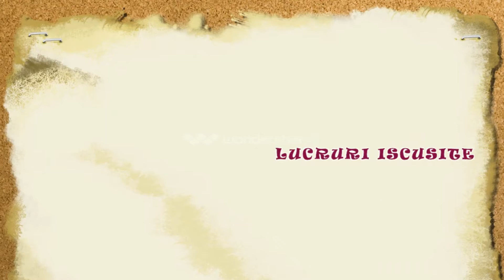Tutorial trandafir hand made din hartie--Tutorial rose hand made paper